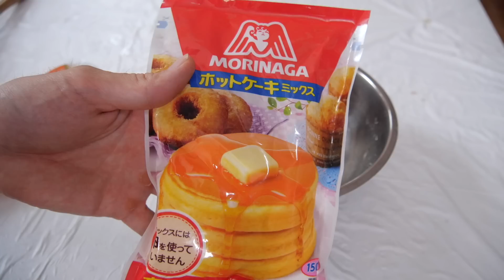卵と牛乳の代わりにプリンでホットケーキ作るホイ!! PDS